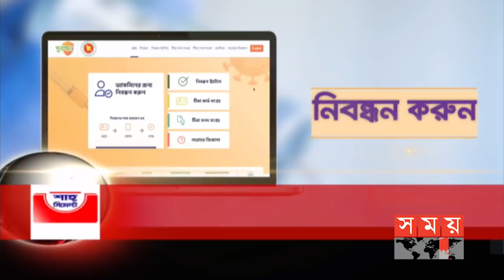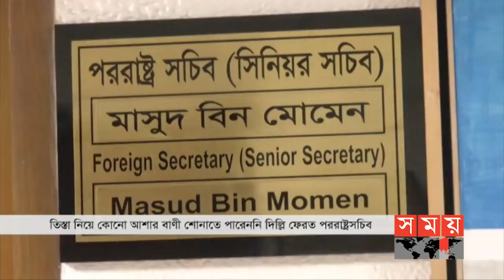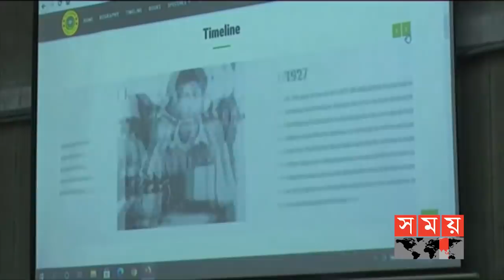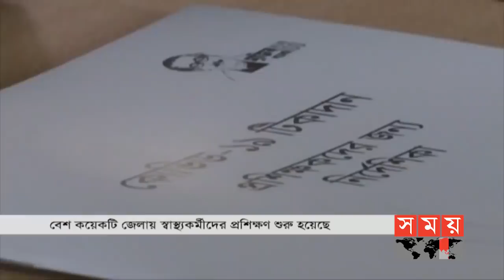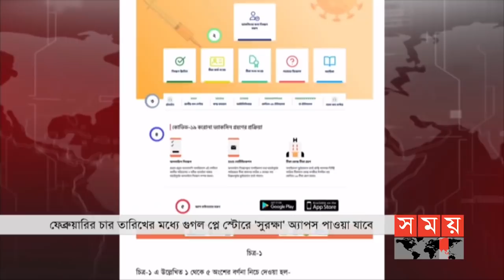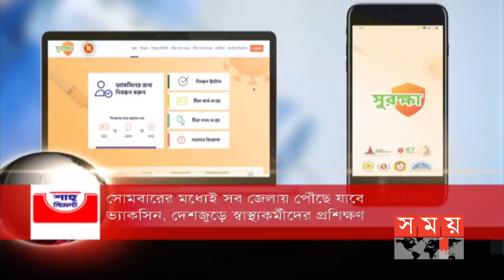প্রবাসে সময় | রাত ১টা | ০১ ফেব্রুয়ারি ২০২১ | Somoy TV Bulletin 1am